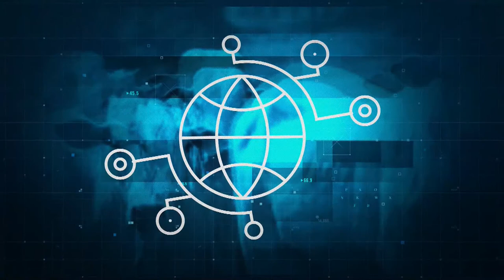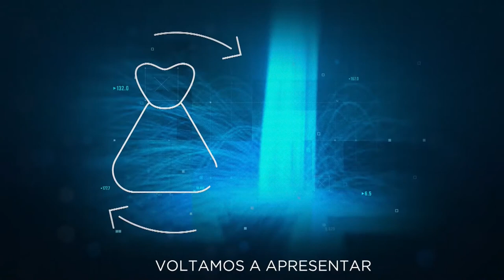RCN NEGOCIOS | 07-08-2021